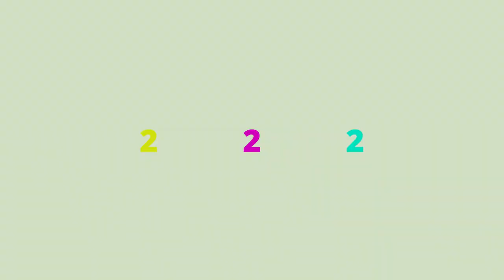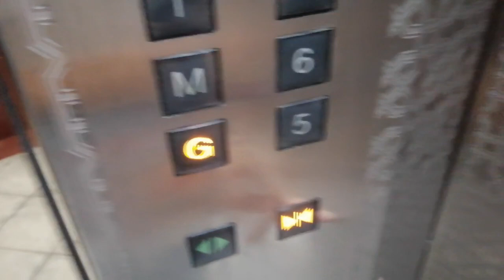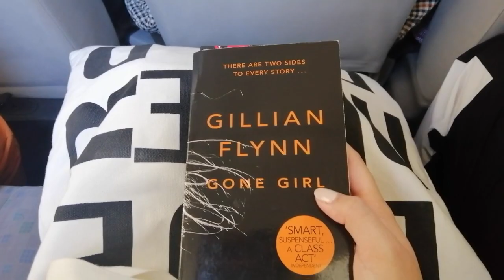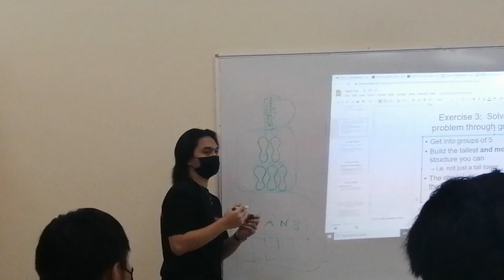GRWM + FIRST DAY OF COLLEGE VLOG || Sammi Chammi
Hi there! New to my channel? If so, here's what you need to know — Hi! I am Sammi! I like to record my experiences a LOT, so I use this channel to post my videos about exploring, discovering, and trying new things.